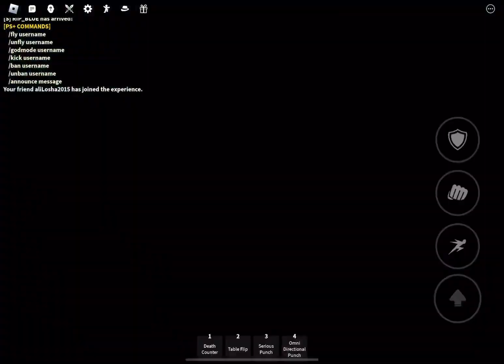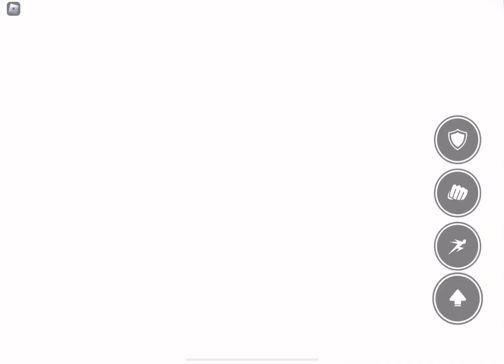Hi I am ur new sensei rip blue (reuploaded)